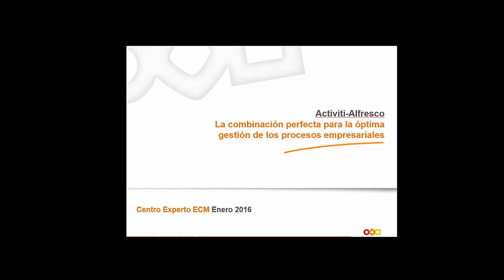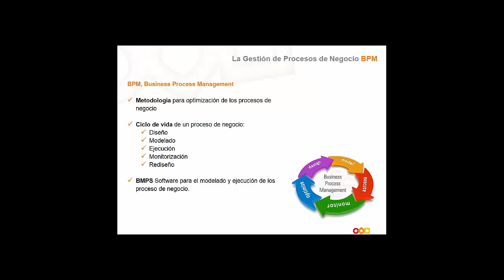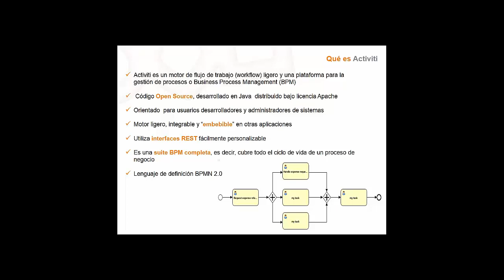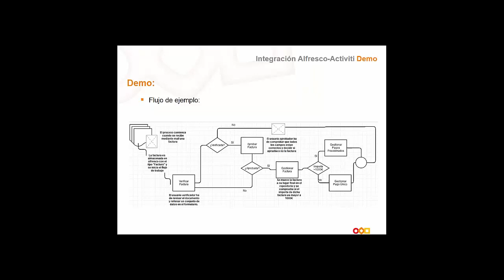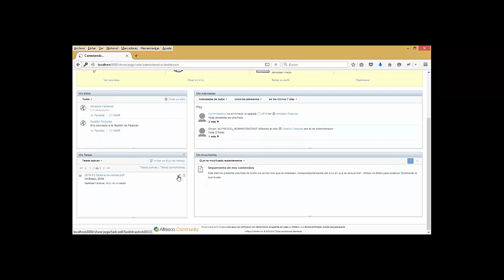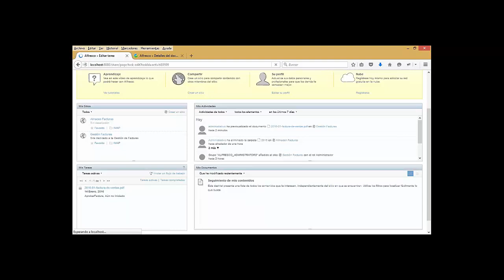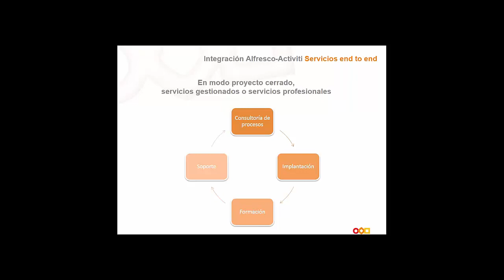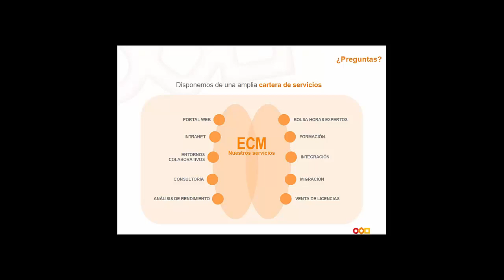Activiti-Alfresco, la combinación perfecta para la óptima gestión de los procesos empresariales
¿Quieres conocer lo último en BPM?.

Los procesos de una empresa involucran a un gran número de personas y suelen ser complejos, costosos y poco adaptables a nuevos cambios. Es imprescindible disponer de una solución BPM que permita modelar, desarrollar y controlar los procesos de forma eficiente y clara. Además, estos procesos se relacionan muchas veces con información que se pide y se comparte, y se va conformando progresivamente una documentación asociada. Este ciclo de vida genera habitualmente una gran cantidad de correo electrónico, difícil de ordenar y mantener, y no garantiza el correcto funcionamiento del procedimiento establecido.

Consigue mayor control, seguridad y productividad en tus procesos con la combinación de Activiti con Alfresco.

atSistemas propone, en este webinar, modelar estos procesos mediante Activiti, y orquestrar el flujo dentro de Alfresco. De esta manera, diferentes formularios programados en la herramienta recaban y almacenan la información necesaria, generándose el documento correspondiente en la ubicación adecuada y siguiendo el procedimiento marcado por la empresa.

Descubre los beneficios que aportan Activiti-Alfresco:
• Bajo coste de TCO al estar basado en tecnologías Open Source
• Mejora de la gestión de procesos para cualquier tipo de organización
• Ejecución de  actividades de manera más eficiente y con menos recursos
• Mayor agilidad en el negocio para responder mejor a las cambiantes condiciones del mercado
• Curva de aprendizaje menos pronunciada para nuevos usuarios

Con este webinar, obtén una visión más detallada sobre:
• ¿Qué es BPM?
• ¿Qué es Activiti?
• ¿Cuáles son sus componentes?
• ¿Cómo puede ayudar a tu organización empresarial?
• ¿Cómo integrar Activiti con Alfresco?